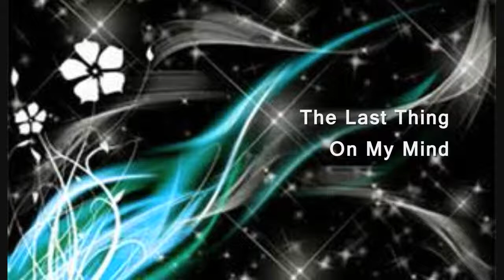The Last Thing On My Mind - Porter Wagner & Dolly Parton